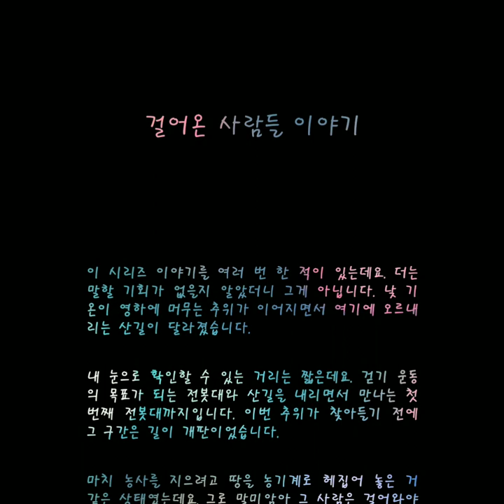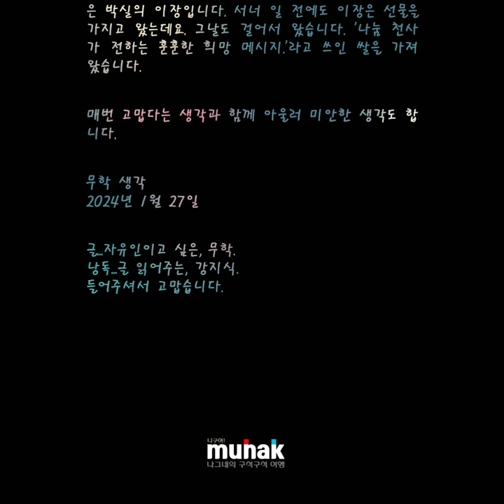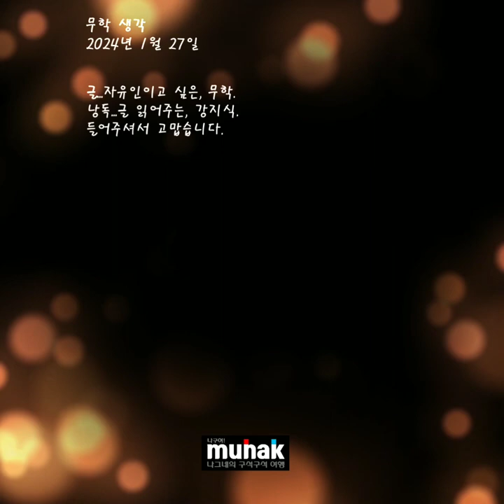걸어온 사람들 이야기8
한국의 야생화, 고택과 전통가옥, 물이 있는 풍경, 국보와 천연기념물, 세상의 모든 약초와 약용식물, 곤충과 벌레를 찾아나서는 나그네의 여행 앨범입니다.